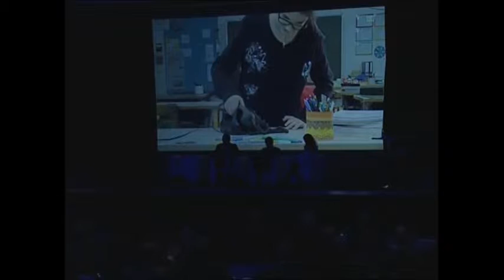#40 Anni Fiaip, Tavola rotonda -Tra sharing economy e disintermediazione, chi vince e chi perde? (1)